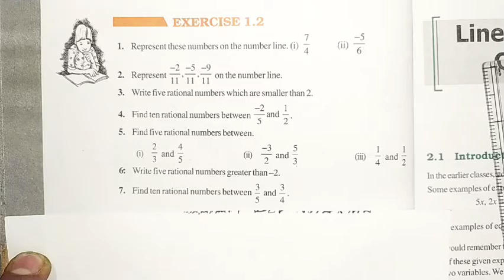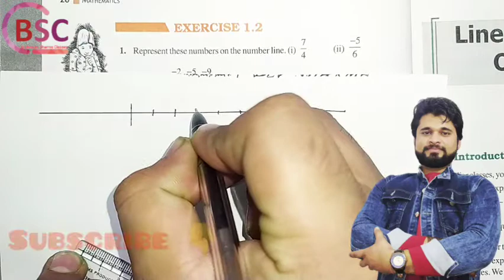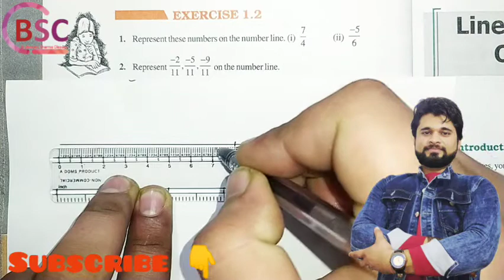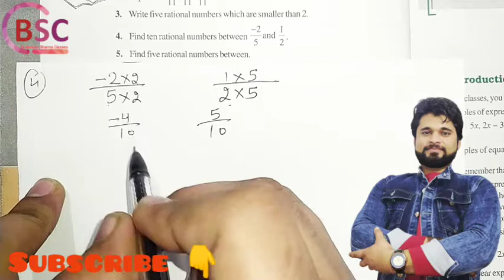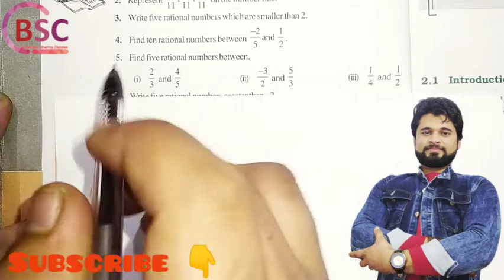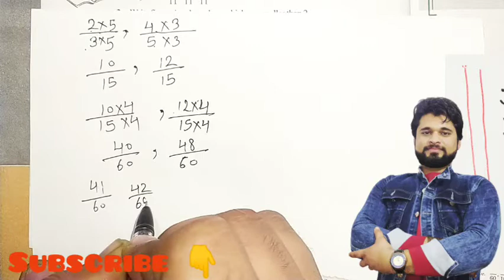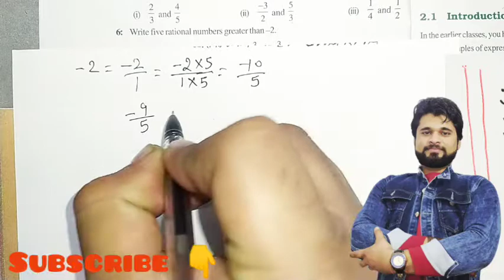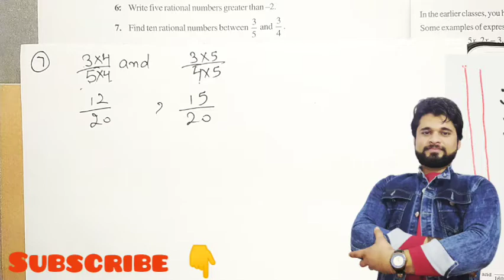class 8 exercise 1.2 | how to find rational number b/w two numbers |ncert@BrahmdevSharmaClasses